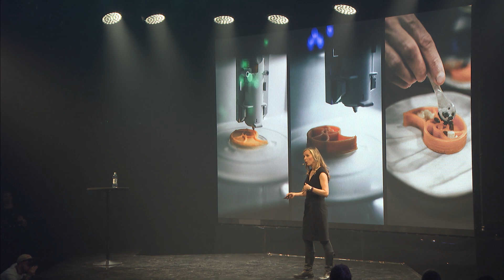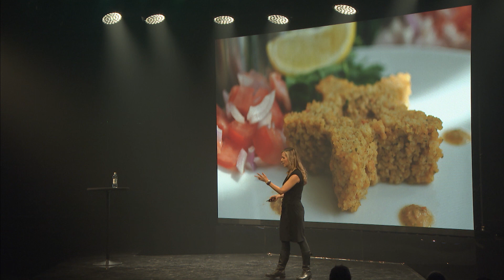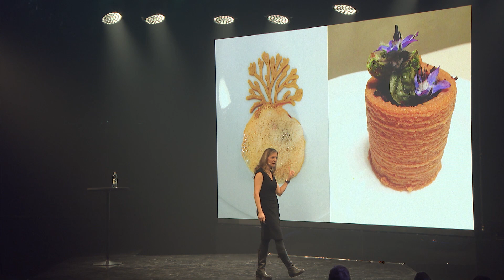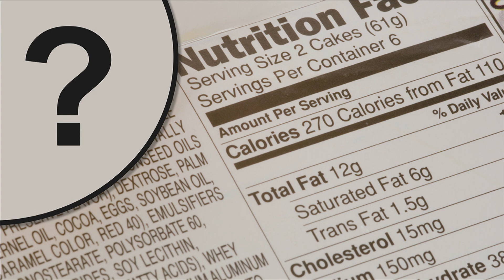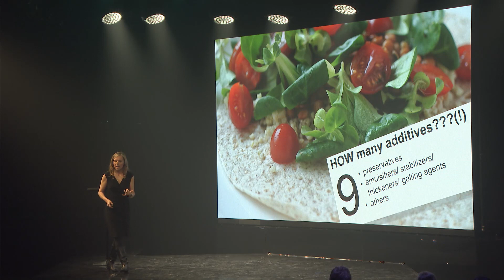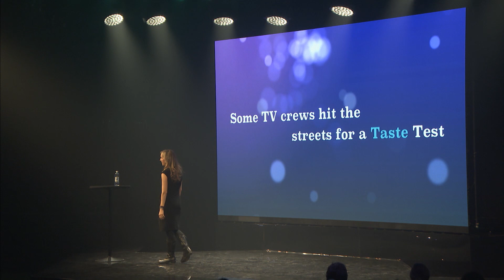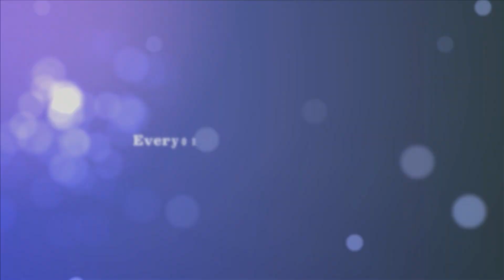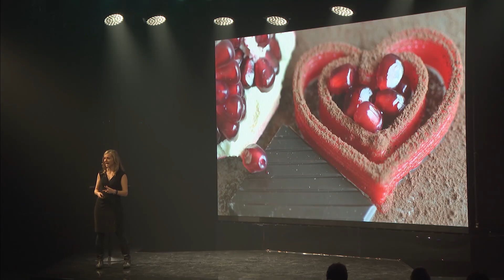Food Printing: Novelty Or Needed? | Lynette Kucsma | Slush 2016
Lynette Kucsma, Co-founder and CMO at Natural Machines, speaking at Slush 2016